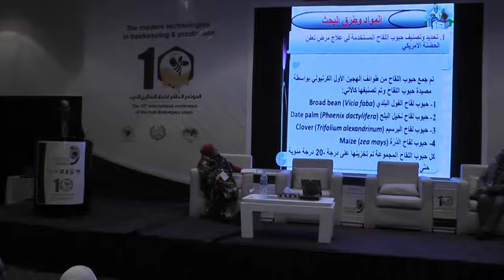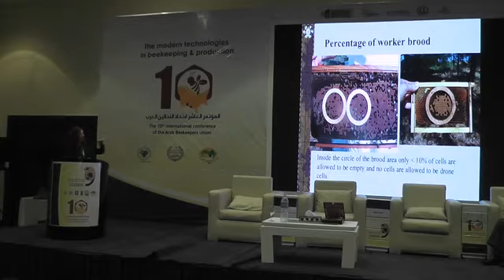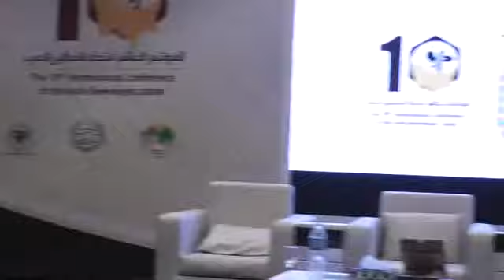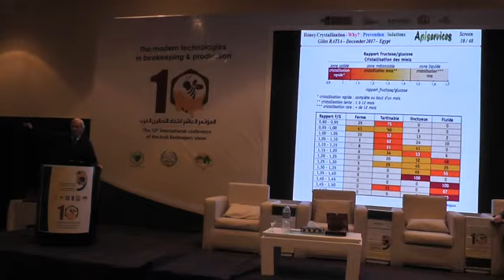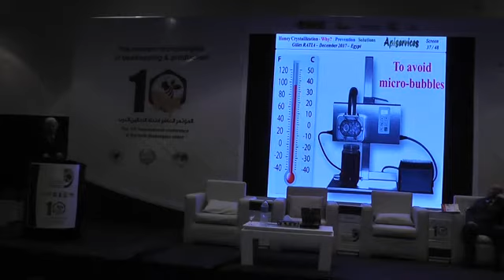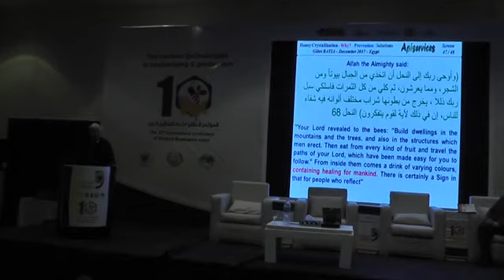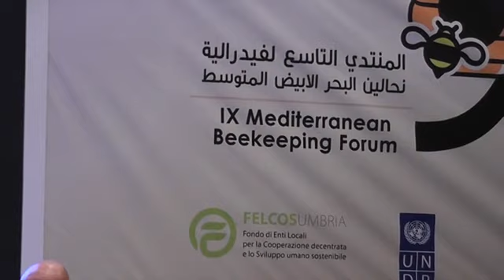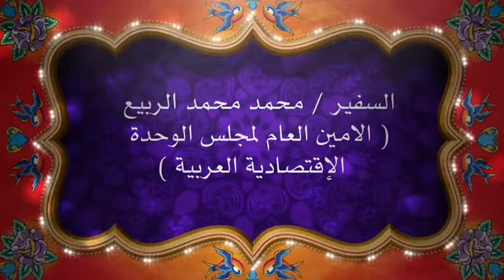المحاضرات العلمية ٤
المنتدى التاسع لفيدرالية نحالين البحر الأبيض المتوسط والمؤتمر الدولى العاشر لاتحاد النحالين العرب عن التقنيات الحديثة فى تربية وإنتاج نحل العسل فى الفترة من 13-15 ديسيمبر 2017 بفندق جولى فيل رويال بيننسولا شرم الشيخ – جمهورية مصر العربية
The 9th Forum of the Mediterranean Beekeeper Federation & the 10th International conference of the Arab Beekeepers Union about " the modern technologies in beekeeping and production" that will be held from 13-15 Dec. 2017 in Maritim Jolie Ville Royal Peninsula Resort and Congress Center, Sharm EL Sheikh, Egypt